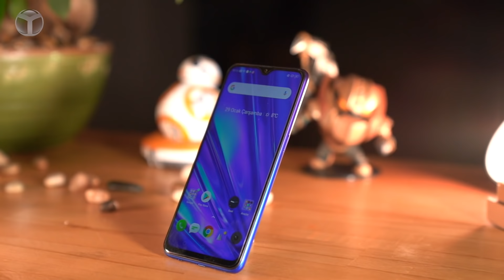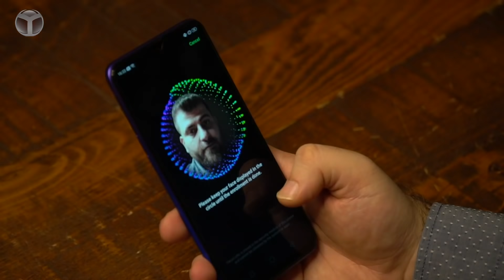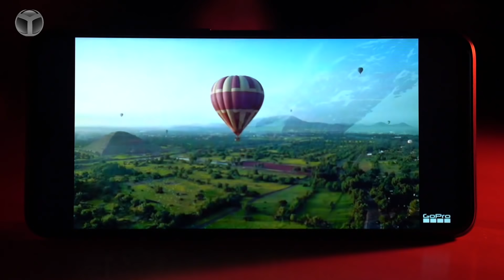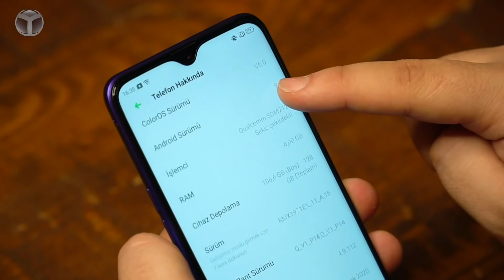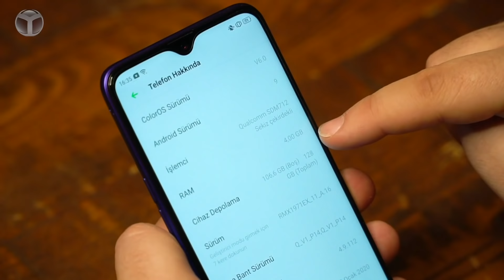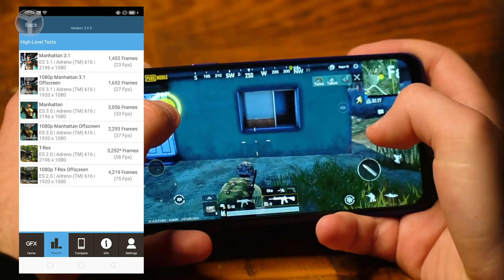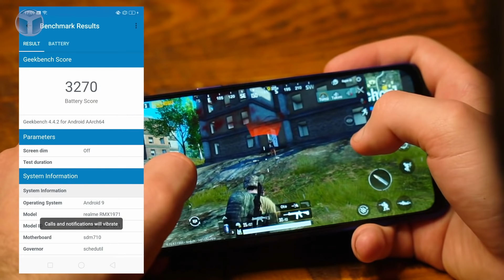Uygun fiyatlı yeni canavar realme 5 Pro inceleme!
Türkiye'ye hızlı giriş yapan realme'nin fiyatı ve sunduğu özelliklerle dikkat çeken fiyat / performans canavarı realme 5 pro inceleme videosuyla karşınızdayız. Bakalım realme 5 pro özellikleri nasıl?

Geçtiğimiz haftalarda Türkiye'ye resmen giriş yapan realme, 3 yeni modelini piyasaya sürmüştü. Lansmanda bu 3 modele yakından bakmış, incelediğimiz realme 5 pro modelini de kutusundan çıkartmıştık.

realme 5 Pro inceleme

1.899 TL fiyat etiketi yerine, 3 günlük çıkış fiyatı olan 1.699 TL etiketi devam ettiren realme, uygun fiyata bizlere başarılı 4 adet kamera ve Snapdragon 712 gibi özellikleri bizlere sunuyor.

Ürünün satın alma linki, ayrıntılı teknik özelliklerini videonun altında, yazımızın devamında görebilirsiniz. Şimdi sözü çok daha fazla uzatmadan sizi realme 5 pro inceleme videomuzla baş başa bırakıyoruz. İyi seyirler...